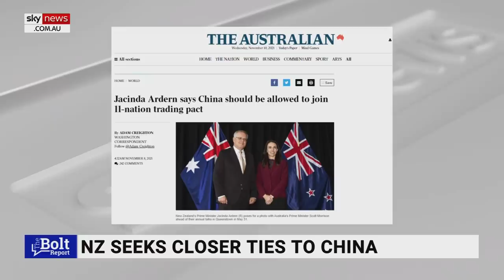‘More and more people’ asking Jacinda Ardern to ‘resign’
Former ACT New Zealand MP Dr Muriel Newman says there are “more and more people” asking New Zealand’s Prime Minister Jacinda Ardern to “resign”.

“I think it’s the agenda that she’s rolling out, and I think it’s taken a lot of New Zealanders by surprise,” Ms Newman told Sky News host Andrew Bolt.